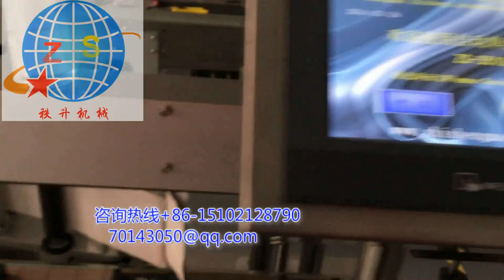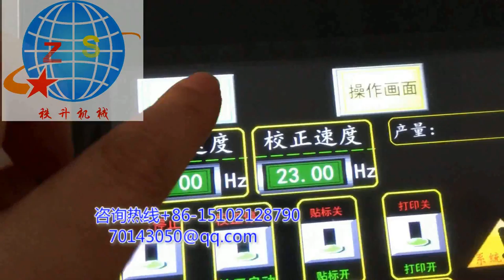臺灣自動單側面貼商標機器 多種瓶型通用型貼標機